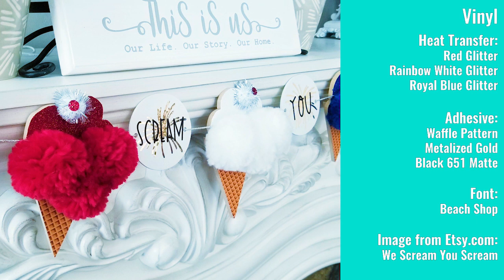Ice Cream Banner with Iron On and Adhesive Vinyl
There's never a bad time for Ice Cream, is there?  This is such a fun banner and would look great all year round.

Expressions Vinyl gives inspired crafters the tools and resources to bring their visions to life. Founded in 2008, and one of the original pioneers in the craft vinyl niche, Expressions Vinyl has created the benchmark and established its reputation for providing the best vinyl and customer service in the industry.

Always striving to provide value to our fans, this YouTube channel is one way of giving as much value as possible.